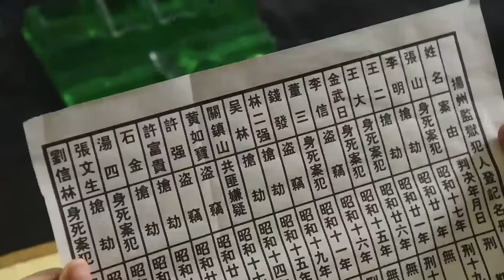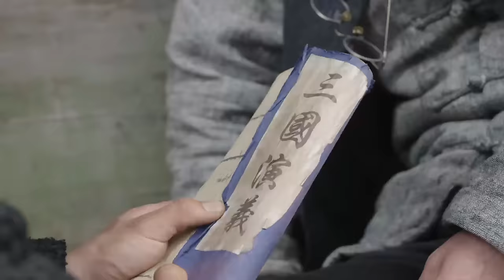【特種兵電影】日軍監獄遭到共軍強襲，獄警全部陣亡，日軍援兵趕到也無法扭轉戰局！⚔️ 抗日 MMA | Kung Fu